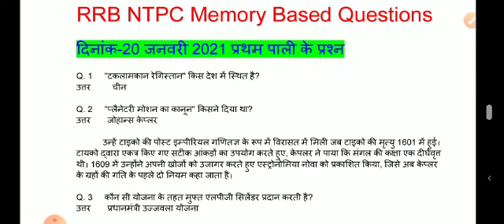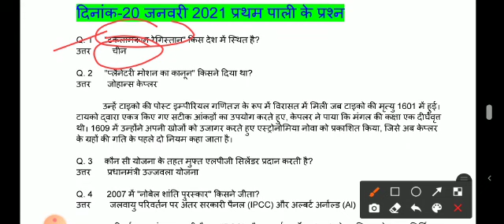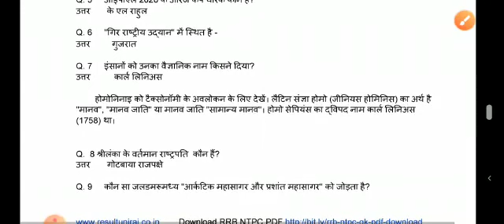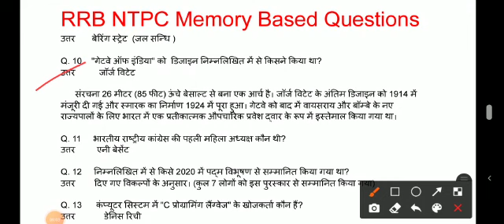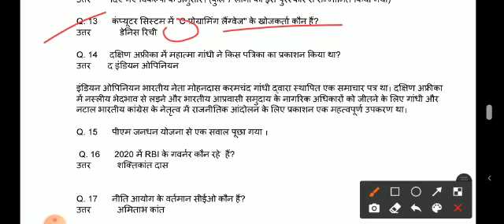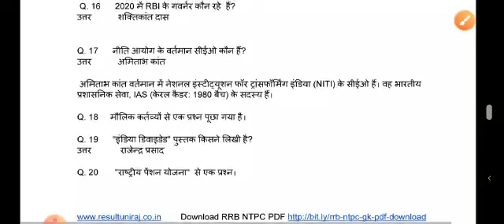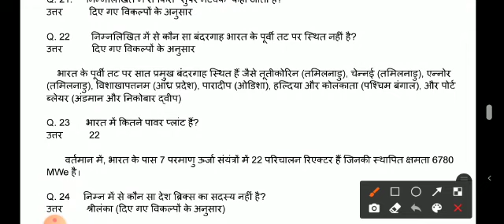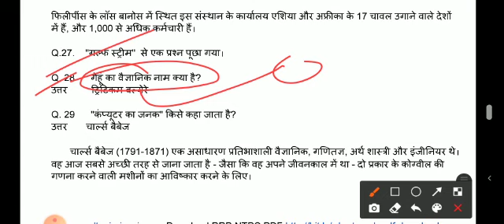RRB NTPC 20 JANUARY 2021 First SHIFT